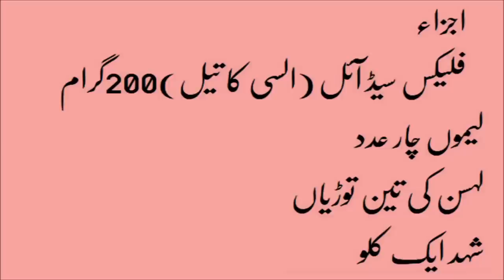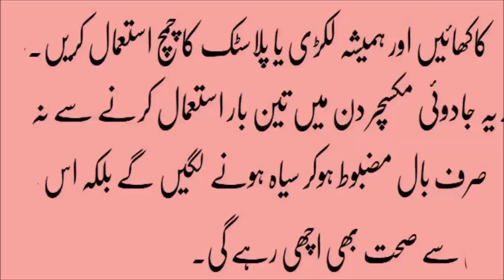Health And fitness essay || safed balo ko kala karne ke gharelu nuskhe in urdu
Thanks watching my channel , subscribr!

Health Totkay
Health Benefits
Totkay & Benefits
Health Tips
Exercises & Workout Tips
Health News

Health Totkay ,
Health Benefits,
Totkay & Benefits,
Health Tips,
Exercises & Workout Tips,
Health News,
Health Care and Fitness Tips,